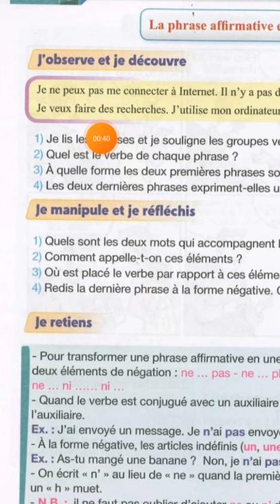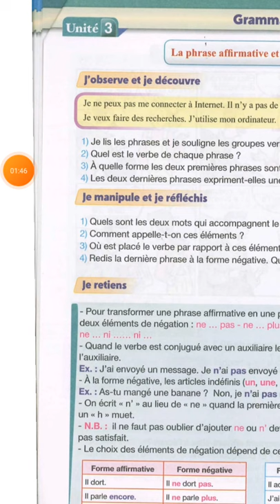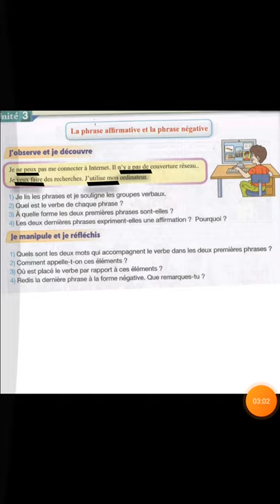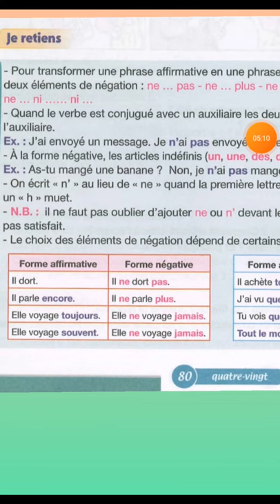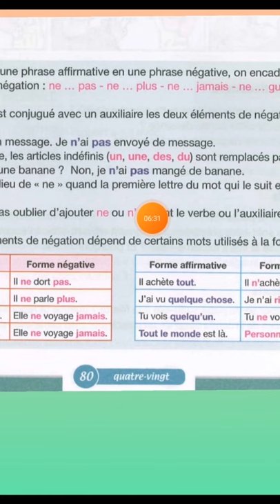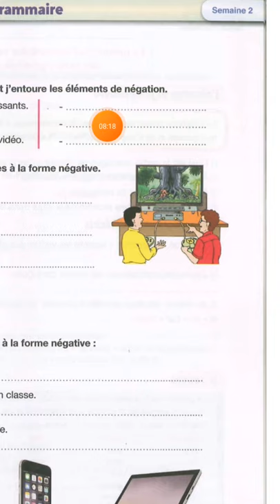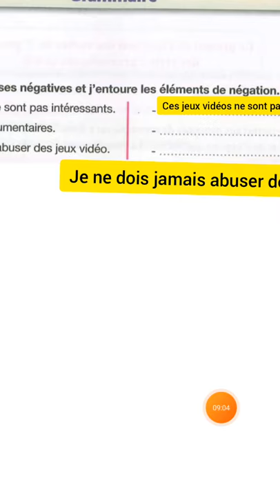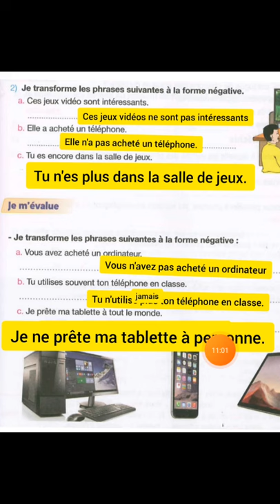GRAMMAIRE la phrase affirmative, la phrase négative pour communiquer en français 5ème année primair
GRAMMAIRE la phrase affirmative, la phrase négative pour communiquer en français 5ème année  primaire
conjugaison orthographe dictée lexique production écrite